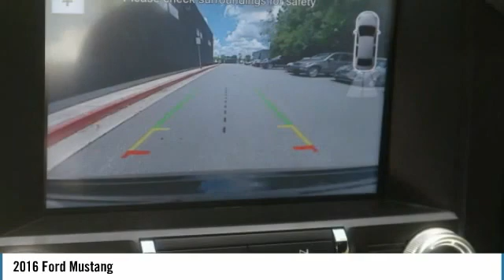2016 Ford Mustang Used KB1218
Looking for the right vehicle? Today could be your lucky day. this 2016 Ford Mustang could be yours.